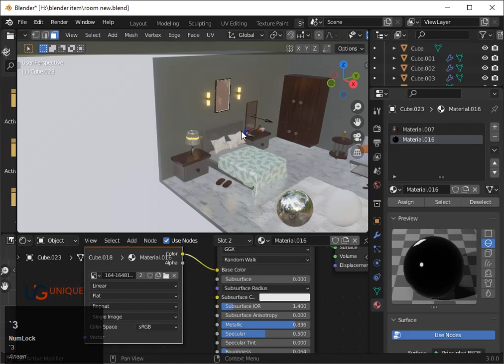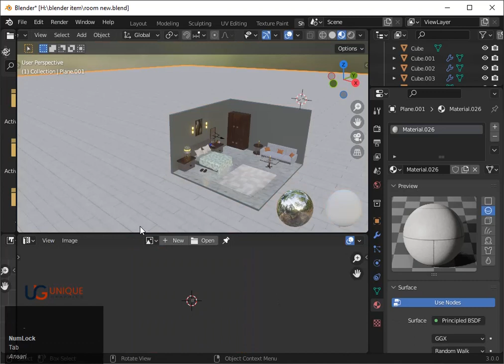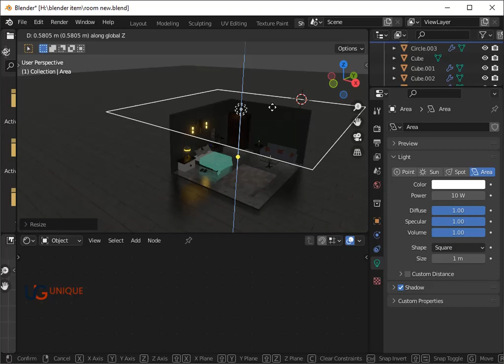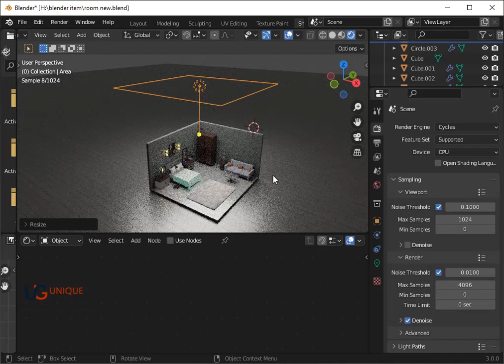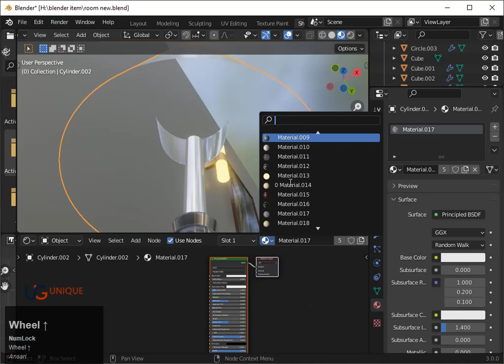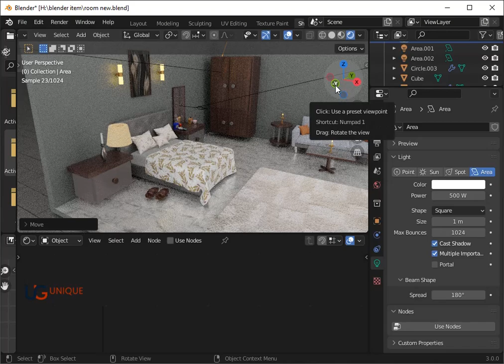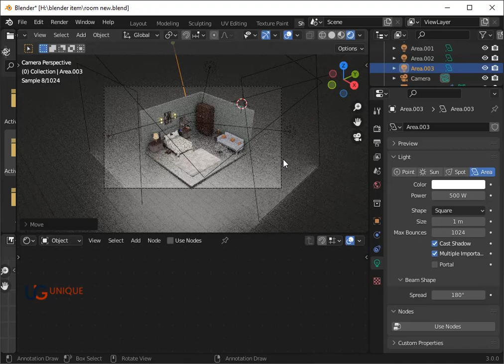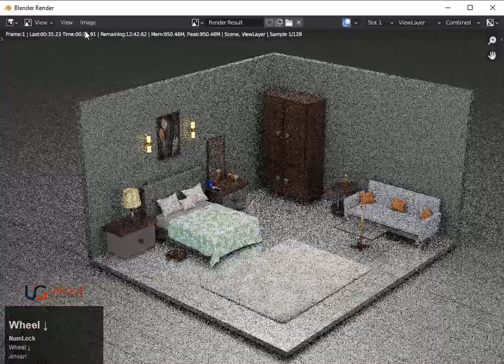Blender Room Tutorial LAST PART#07 | Blender 3.0 | Unique Graphic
In this Amazing Blender series, you learn about 3D Blender Living Room Modeling from beginning to end.